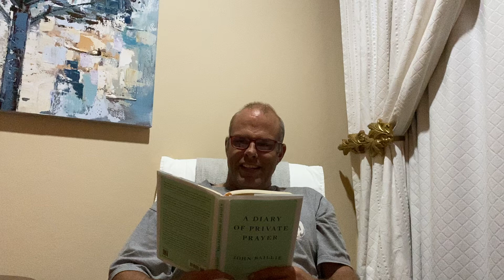22 April 2020